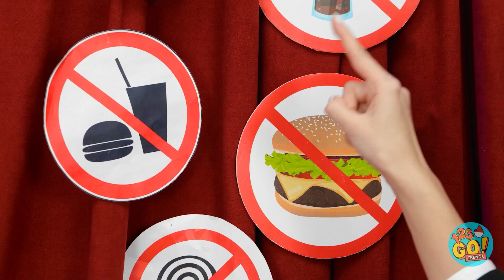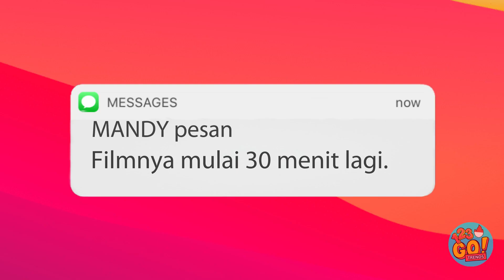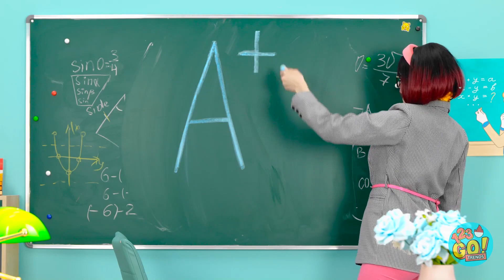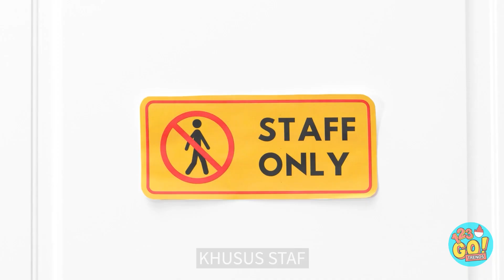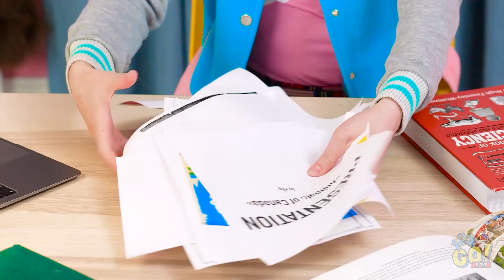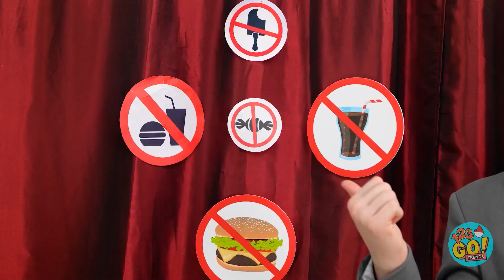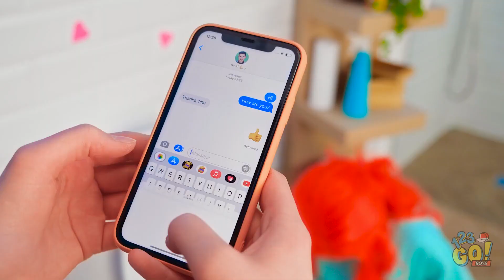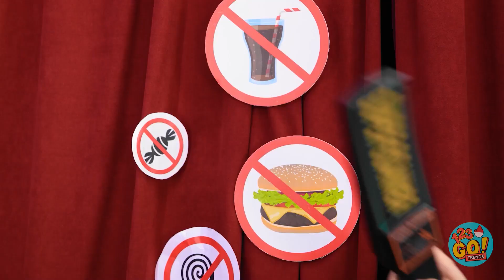ANAK YANG DIADOPSI KELUARGA SUPERHERO || Kiat Parenting Cerdas oleh 123 GO! Like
Kamu pernah berkhayal jadi pahlawan super dan mencoba kehidupan pahlawan super? Tonton video baru kami dan temukan situasi lucu dan canggung kalau seorang anak diadopsi oleh keluarga pahlawan super. Selain itu, ada juga kiat parenting gokil, ide-ide cerdas cara membesarkan anak, situasi lucu dengan pahlawan super dalam kehidupan nyata dan masih banyak lagi.

Tonton video ini sampai selesai dan jangan lupa ceritakan momen superhero kamu di kolom komentar di bawah 👇 👇👇